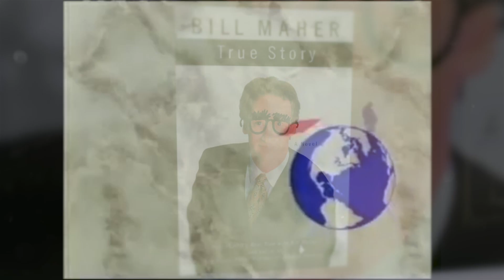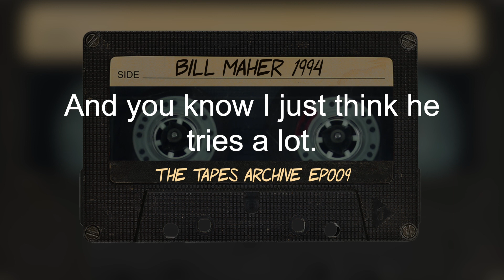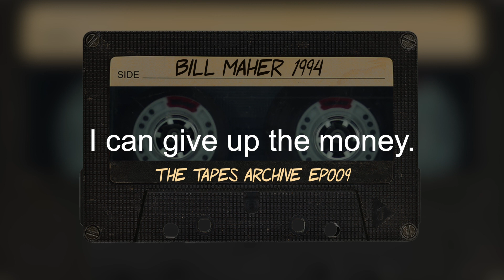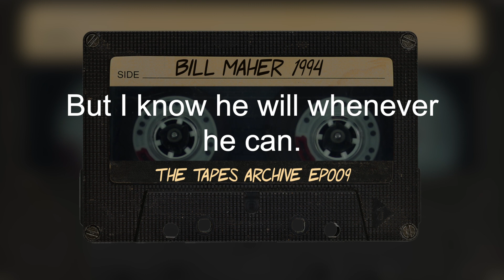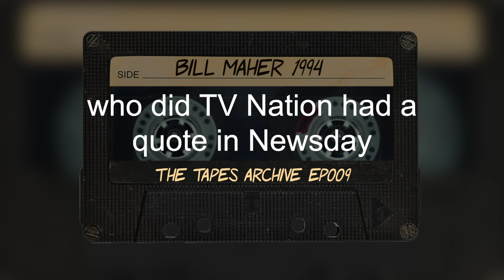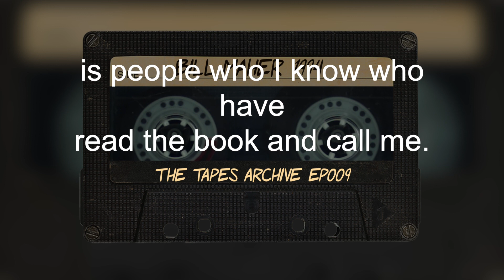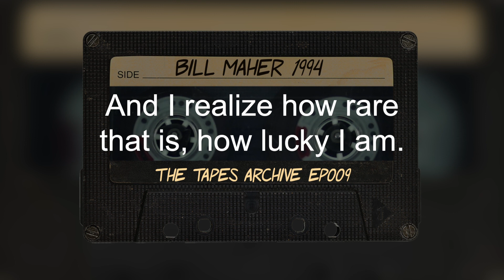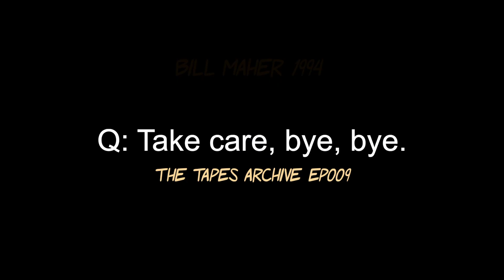#009 Bill Maher 1994 | The Tapes Archive podcast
Bill Maher is a huge part of the comedy and talk-show landscape, thanks to his HBO show Real Time, which is now in its 17th season.
But in 1994, when this interview was recorded, Maher, then 38, really was just taking off. His Comedy Central show “Politically Incorrect” was about to start its third season, he was an occasional correspondent on “The Tonight Show with Jay Leno,” and he had just released a comic novel called “True Story.”
In this interview, we talked a lot about those subjects, as well as politics. In listening to the tape, what’s striking is how we’re still debating the same political issues we were in 1994—especially healthcare and gun control.
One thing I particularly like about this interview is Maher himself. It’s generally hard to make a comedian laugh. But if Maher thinks something is funny, he laughs. I was happy to make him laugh a couple of times.
Also, it’s great to see how consistent he’s been over the years. In the interview, I asked him if it’s accurate to describe him as a disillusioned Democrat who liked Ross Perot’s ideas but knew he could never carry them out, who thinks government is too intrusive and that people are much too dependent on government, who thinks people have gotten fat, lazy and unwilling to accept responsibility.
He liked that description.
I’d say it’s still entirely apt today.